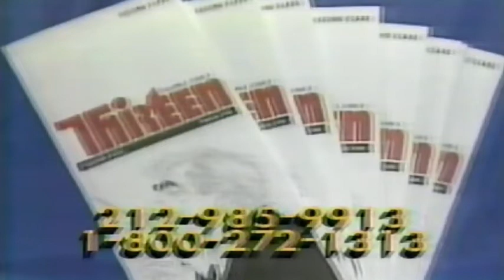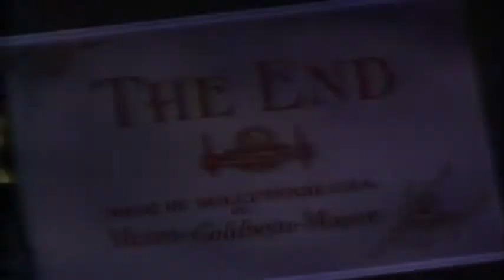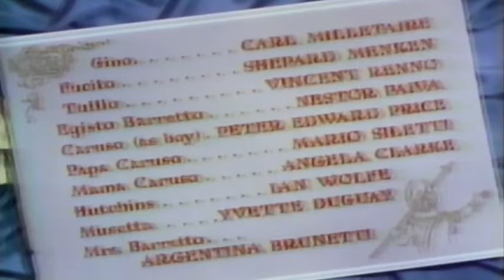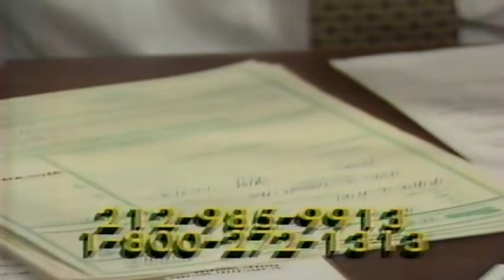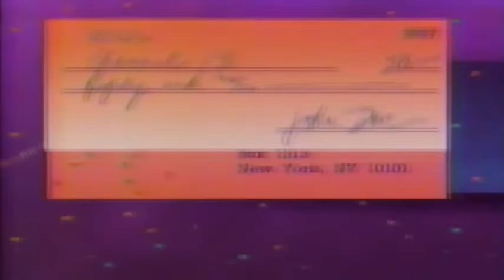March 1991 - WNET/PBS Pledge Drive for "The Great Caruso"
WNET/PBS pledge drive for a March 1991 broadcast of the 1951 film "The Great Caruso."  Featuring Danny Aiello, trying to convince us that opera is manly! ;D Apologies for the sound.